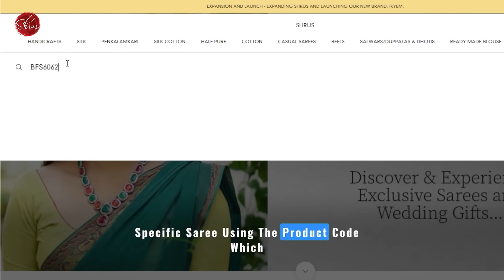🥻Order Chettinad Cotton Saree Online @Shruseternity or Visit our Showroom in T. Nagar, Chennai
Elevate your style with our exclusive online sale of Chettinad cotton sarees, where tradition meets contemporary elegance. Explore a stunning range of lightweight, intricately designed sarees in a spectrum of vibrant colors, all crafted with the utmost precision and care by Chettinad's skilled weavers. Whether it's a casual outing or a special occasion, these sarees exude timeless charm and comfort. Don't miss this opportunity to own a piece of South Indian heritage at unbeatable prices, with worldwide shipping and dedicated customer support to ensure your satisfaction. Shop Chettinad Cotton Saree in T. Nagar, Chennai or Visit our Exclusive Showroom in T. Nagar, Chennai

🥻Chettinad Cotton Sarees - ₹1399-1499 | 20-09-23

🥻SAREES CODE:
BIS18084/BIS18083/BIS18077/BIS18069/BIS18080/BIS18064/BIS18085/BIS18081/BIS18062

Skip to the part you would like to see -

0:00 - TODAYS VIDEO INTRO
0:10 - ABOUT SHRUS
0:37 - WHAT WE DO
0:54 - TODAYS COLLECTION
2:25- HOW TO BUY

📍Our Chennai Store -No:27 - Rama Nilayam, Hindi Prachara Saba Street, T. Nagar, Chennai

🕒 Store Hours: 9:00AM - 8PM